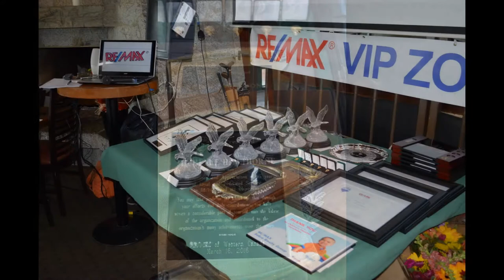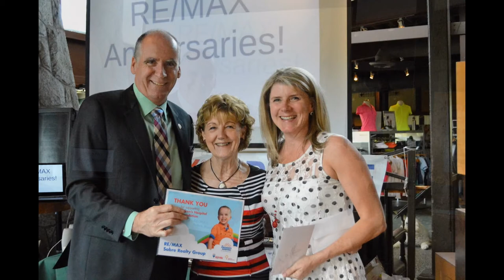RE/MAX Sabre Realty - 2016 Awards and Business Lunch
The most powerful people in the business sharing ideas and celebrating their successes!